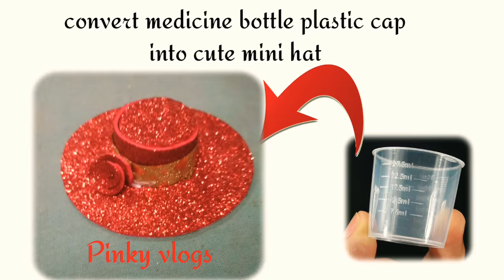Quick and easy cute mini hat 👒craft from medicine plastic bottle cap| hat miniature for dolls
Quick and easy cute mini hat 👒craft from medicine plastic bottle cap|
Kids school project idea
 hat miniature for dolls|
Recycle old medicine plastic bottle caps
Mini hat diy
Pinky vlogs